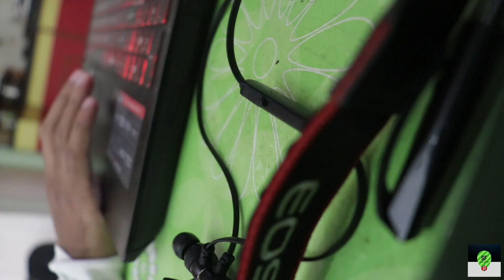My first vlog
We have just started cricket vlogs in Hindi and this is the first cricket vlog channel that will also help you learn a lot about playing cricket. In our cricket vlog GoPro shots are taken to show the perspective of a cricketer. Our intention over here is to teach you a lot more about the art of playing cricket. Through our cricket academy practice, we will guide you on how you can improve your game. These cricket academy practice videos will be uploaded every week for you.

Help up create more awesome videos by becoming a member
Join our Telegram channel future legends. This group is for all of you who have the hunger to learn.

The bat I like on Amazon
The balls that I like on Amazon
Cricket kit for beginners that is reasonably priced
best Cricket spikes for bowlers
Reasonably priced cricket shoes on amazon
A reasonably priced kitbag on Amazon

Address: 915, Kenchena Halli Rd, Remco Bhel Layout, Kenchenhalli, RR Nagar, Bengaluru, Karnataka 560098

(Please be informed that the number provided above is not Ankit Narayan's Personal contact. Both the numbers are of Safal future's academy only. if you have any video request drop them on our Instagram